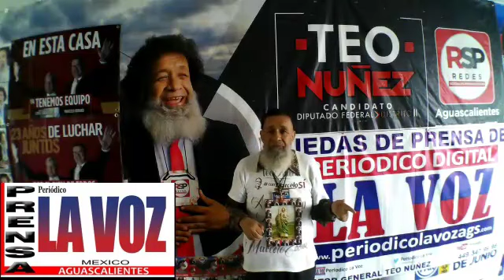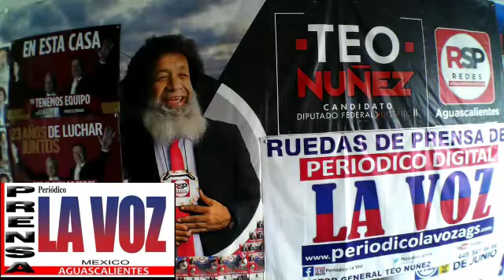SALÓN DE BAILE EL TIEMPO-LA UNIÓN TROPICAL-TEO NUÑEZ SOY EL INICIADOR DEL PARTIDO DE MORENA EN AGS.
SALON DE BAILE EL TIEMPO LA UNION TROPICAL-TEO NUÑEZ SOY EL INICIADOR DEL PARTIDO DE MORENA EN AGS.